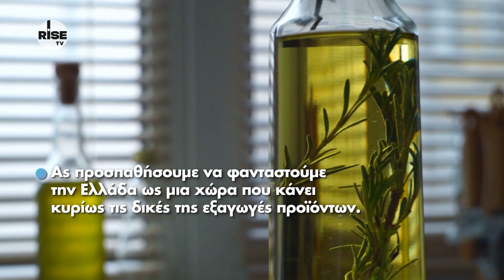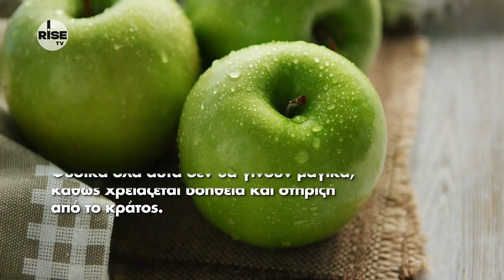Εξαγωγές προϊόντων: Το πρόβλημα και η λύση της ελληνικής οικονομίας! | RISE TV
Ας προσπαθήσουμε να φανταστούμε την Ελλάδα ως μια χώρα που κάνει κυρίως τις δικές της εξαγωγές προϊόντων. Μια χώρα αυτόνομη κι αυτάρκης!

Όπως καταλαβαίνει εύκολα κανείς  θα μιλάμε για μια δυνατή οικονομική ανάσα αν το επίπεδό εισαγωγών κι εξαγωγών της χώρας είναι κερδοφόρο στο μέτρο του δυνατού.